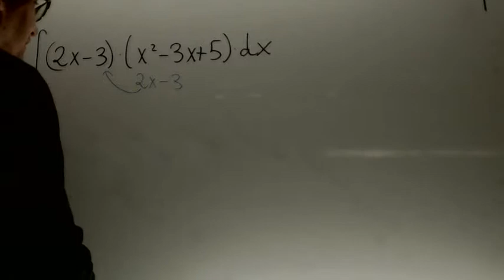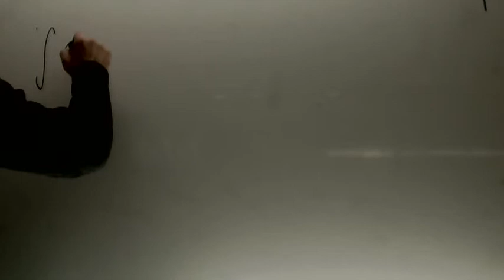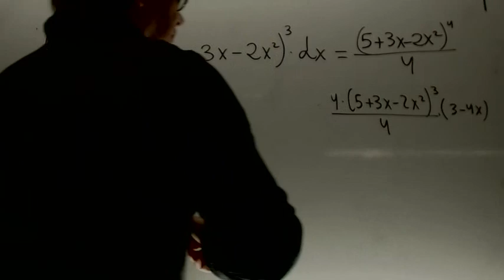Integrales polinomicas de grado superior a 1 Matematicas 2 Bachillerato Academia Usero Estepona